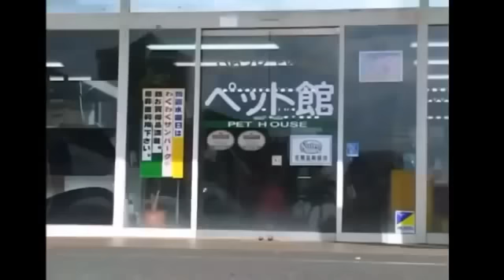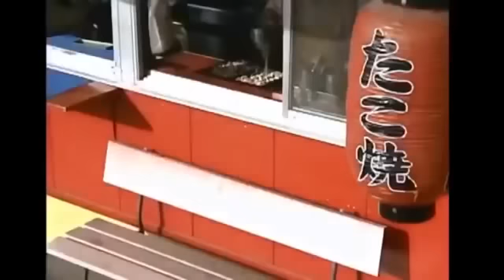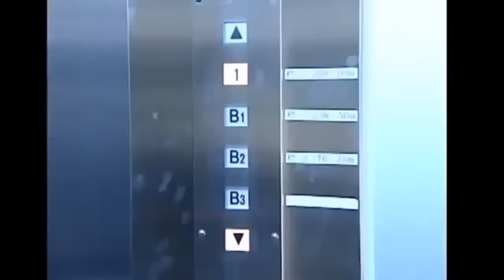#8. [猴子和狗展] 買菜的鸚鵡 Buy food for parrot